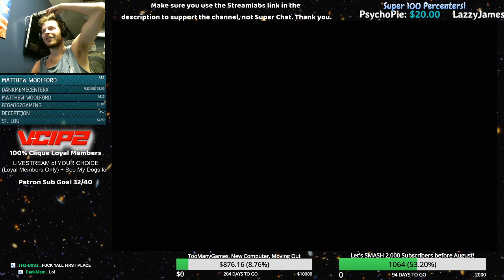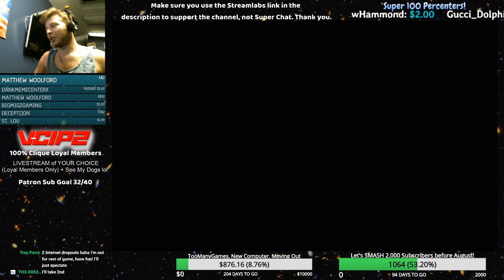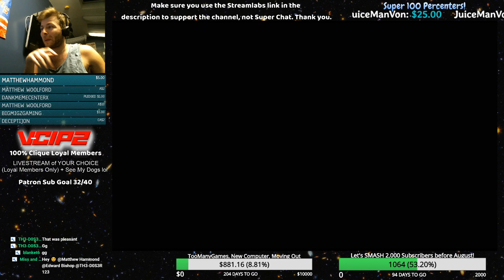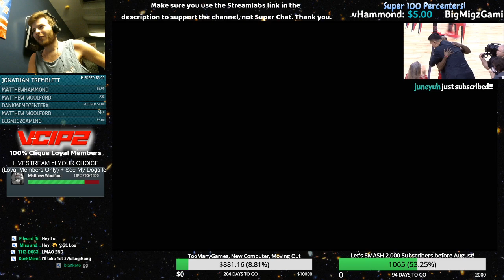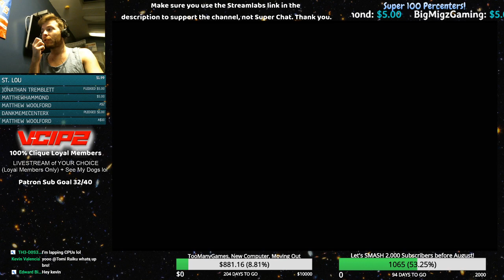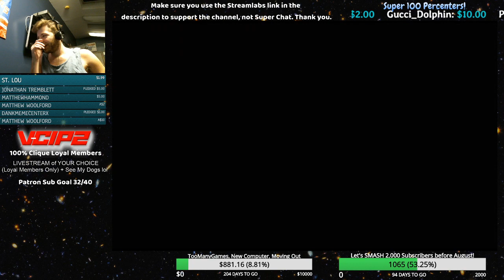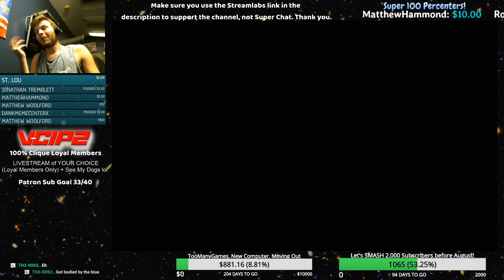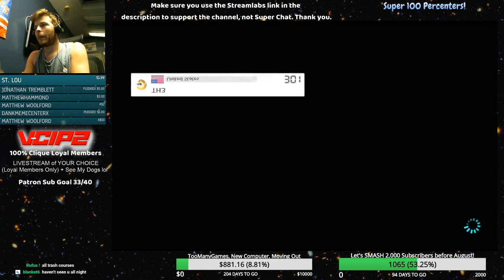Playing Mario Kart 8 DELUXE with 100% Clique Members (Gameplay Livestream)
If you want to join our community the 100% Clique as a member to play, click this link to join as low as the $1 tier to play Mario Kart & more with us! Check it out!

SMASH the SUBSCRIBE & LIKE buttons if you are really enjoying the content & don't forget to consider donating to the Loyal Channel funds to help keep the channel & the content to grow & evolve! Thanks!